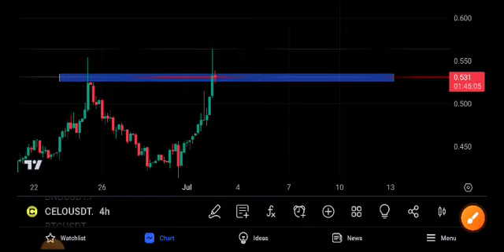CELO News Today! CELO Coin Price Prediction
Queries Solved:
1.  today target
2.  price today
3.  price prediction
4.  token today target